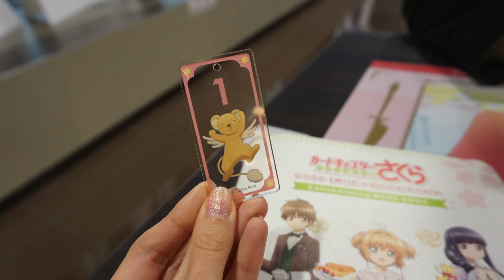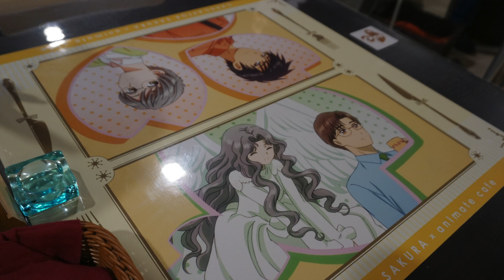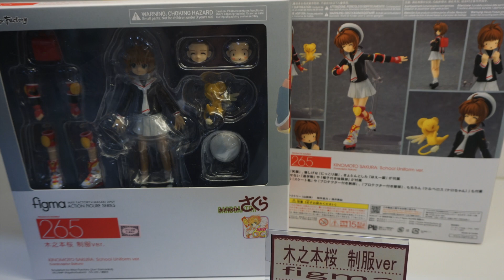Come with Me! - CARD CAPTOR SAKURA Animate Cafe | JAPAN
Hey guys!
It's been a while since I've last uploaded a new video! (many things happened and my motivation was not on my side that time)
Since Card Captor Sakura Clear Card came out a few months ago, Animate Cafe decided to do a collaboration. Since CCS is one of my favourite childhood cartoons and as a big CCS fan, I had to go and experience it!
There was not much to do and the food was kinda expensive but I've still spent a nice time! Even got a Tomoyo's  Badge!

I will try posting more videos soon!

Chu chu!

Agashi

CLEAR/Maaya Sakamoto [Music Box] - R3 Music Box
Platinum/Maaya Sakamoto [Music Box]  - R3 Music Box
Arigatou/Sakura Kinomoto [Music Box] - R3 Music Box